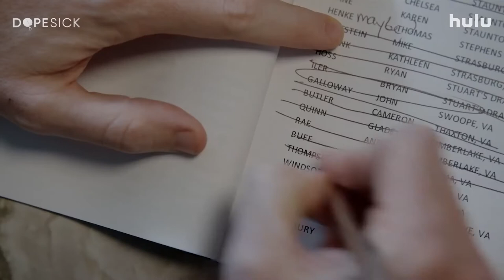Dopesick Season 1 Teaser Promo